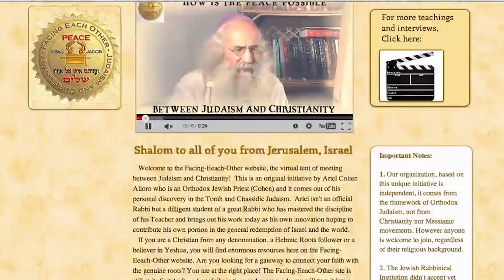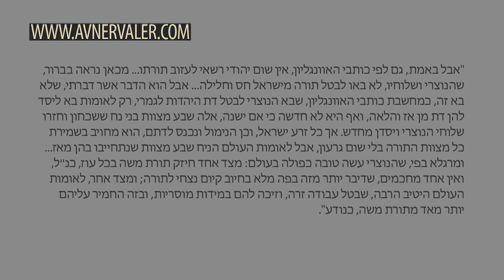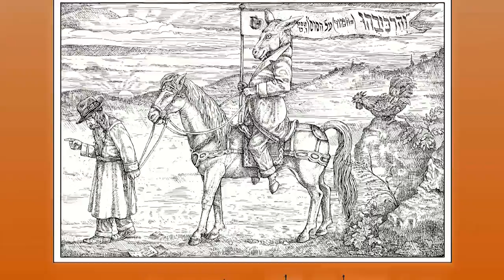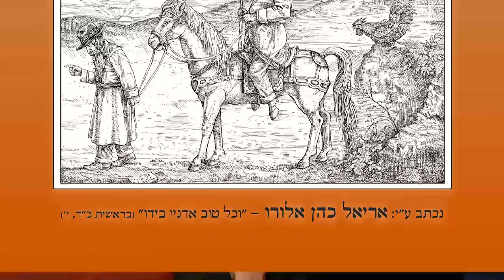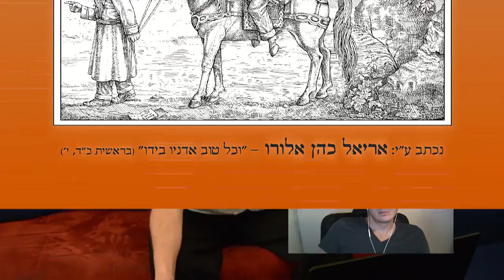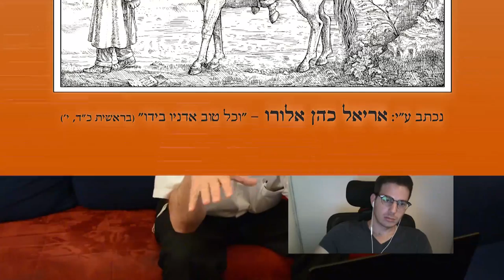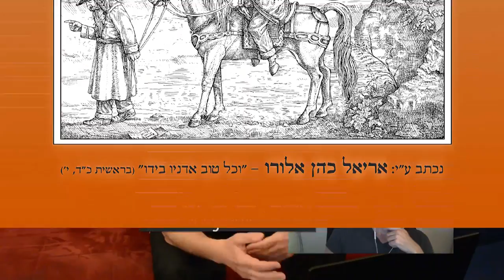לא יאומן! דתי-אורתודוקסי מדבר בזכות ישו !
אריאל כהן-אלורו, דתי אורתודוקסי, מעוניין להקים משפט חוזר עבור ישו, אותו לטענתו שפטו שלא כדין בזמנו. הוא מציע ליהדות האורתודוקסית לבחון מחדש את נושא ישו באור חיובי.